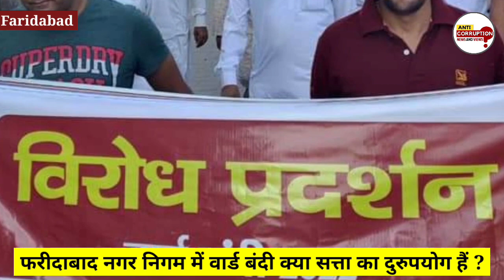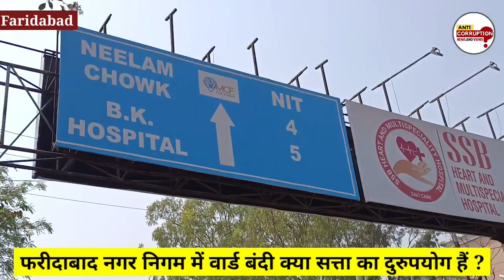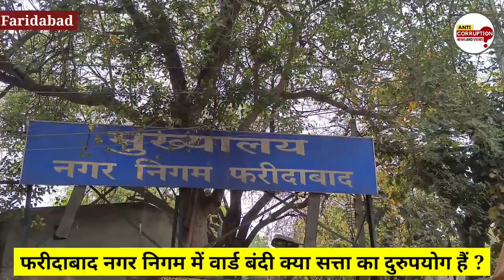Faridabad ward bandi virodh news | Faridabad Nagar Nigam Ward bandi का विरोध,सड़क पर आक्रोश! Live